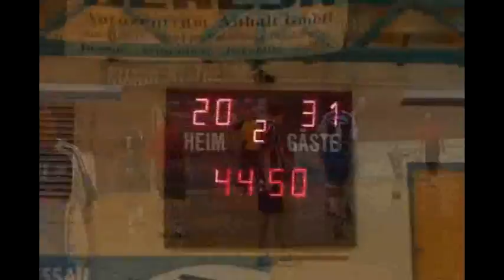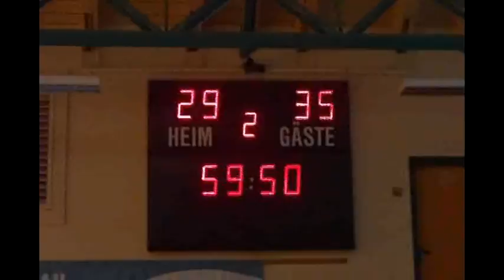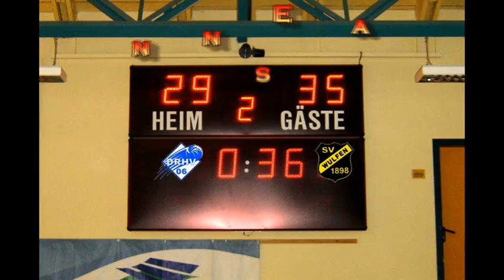Anhaltliga 5.ST 2010/2011 DRHV III - Wulfen (2 Hz.)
Anhaltliga 5.Spieltag 2010/2011 Dessau-Roßlauer HV III - SV 1898 Wulfen
(2 Halbzeit.)